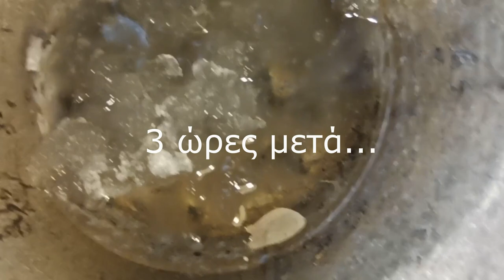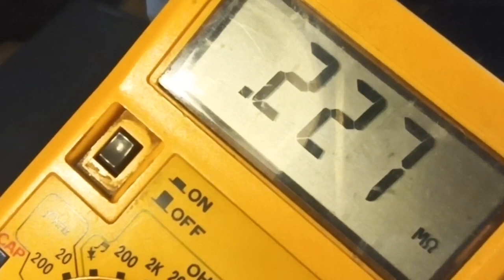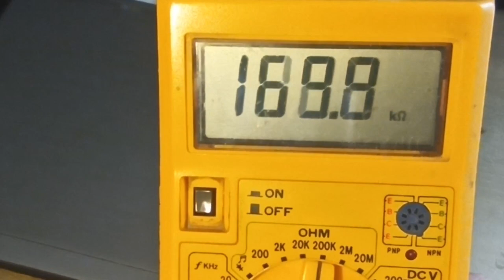Χιόνι...Σαν felizol άραγε?????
Χιόνι αγνό παρθένο!